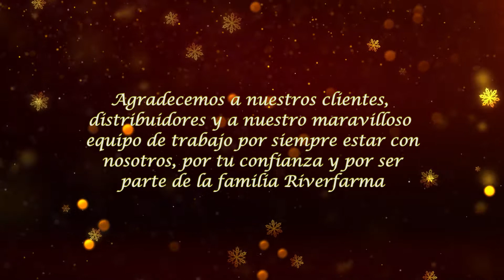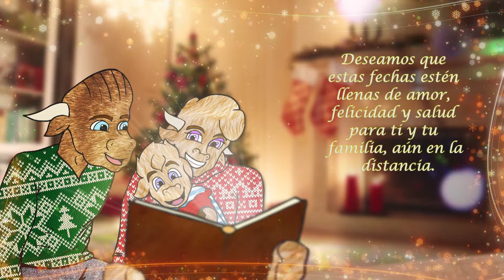TE DESEAMOS UNA MUY FELIZ NAVIDAD Y UN GRAN 2021